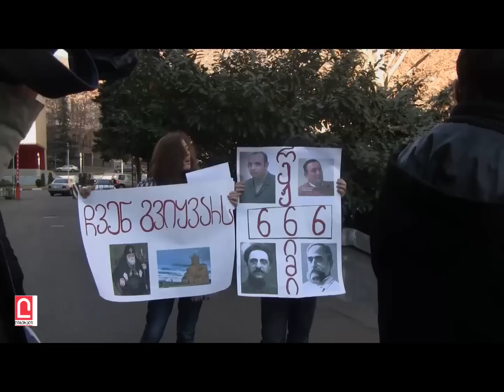აქცია "მამული, ენა, სარწმუნოება!"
"ჩვენ გვიყვარს პატრიარქი" , "ძირს დათო პაიჭაძე", "ძირს სოროსელები" -ამ ლოზუნგებით ორგანიზაციამ "მამული, ენა სარწმუნოება" და მოზრაობამ "არა' საზოგადოებრივი მაუწყებლის წინ საპროტესტო აქცია გამართეს.